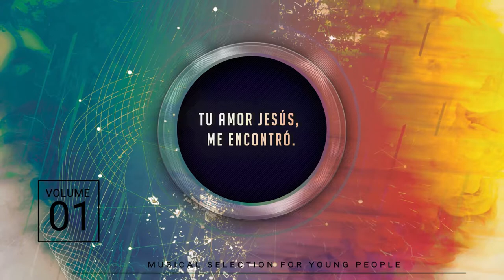Cambia de Rumbo - Grupo Vocal (Lyrics Karaoke)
Cantantes: Grupo Vocal

Instrumentos: Gabriel Donoso